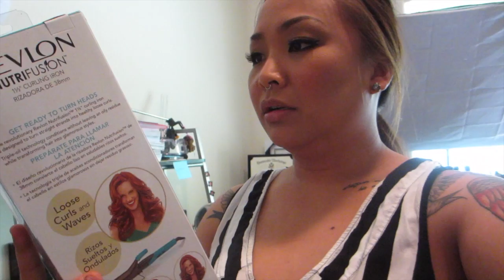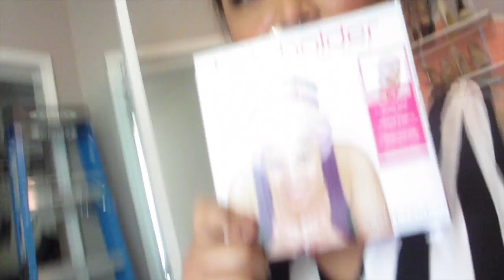Ari TV - Vlog #11 MY MOM IS RATCHET😂!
LMAO. SHE WILL SAY HER HAIR IS RATCHET 😂😂😂😂😂😂😂😂